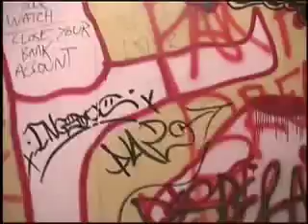Artism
A take on San Diego graffiti/art?

By Sterling 'Think Sterling' Minter. With Wreck, Roddy, and Kristy Dietz.